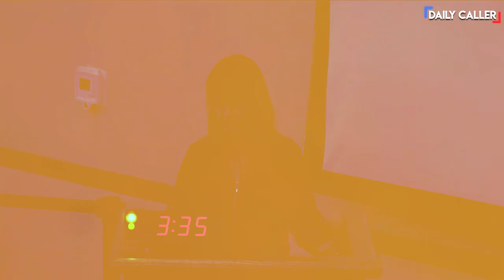Mother Takes On School Board Over Student Touching Himself In Class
School sure has changed over the years, huh?